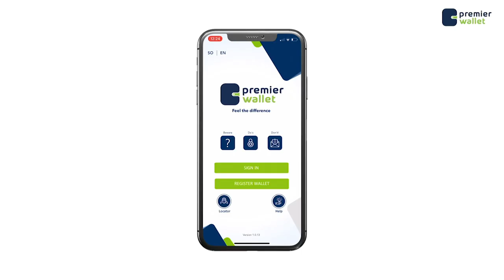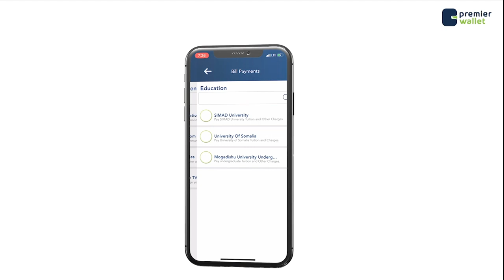Diyaargarowga Ciidul adxa oo laga dareemayo Suuqyada Xoolaha lagu iibiyo ee Magaalada Muqdisho.